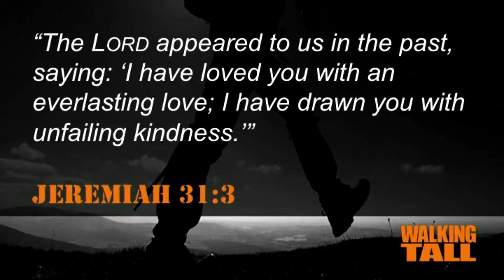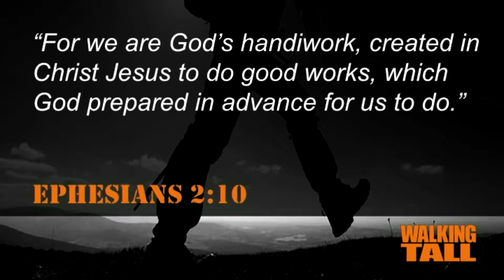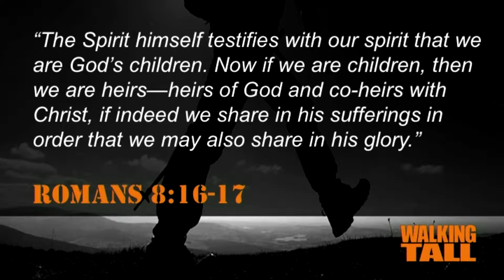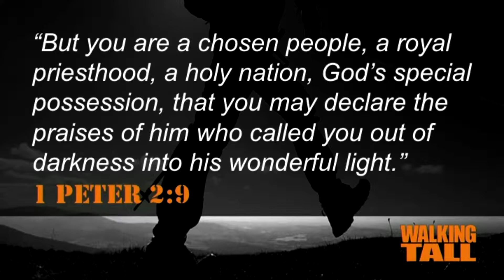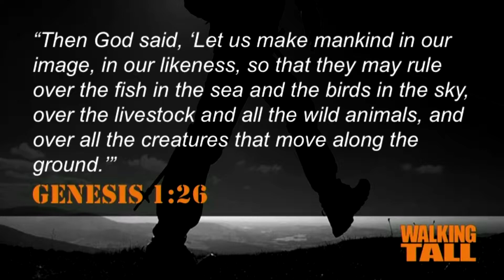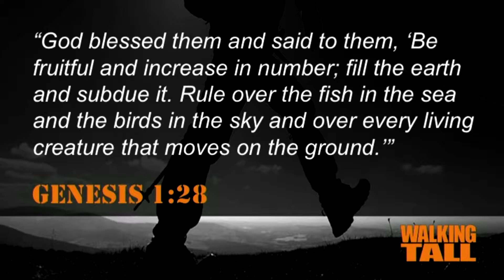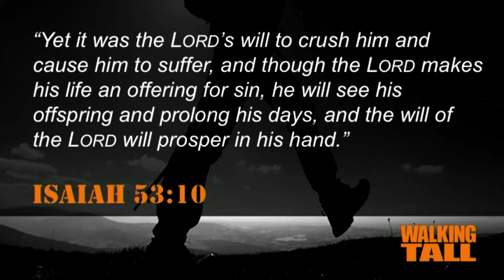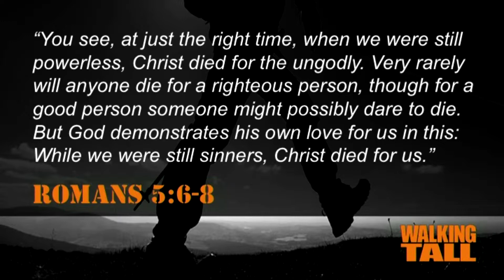Walking Tall - Fear To Courage Pt 1: Loving Who You Are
Pastor Rene Charest -
June 4, 2017 -